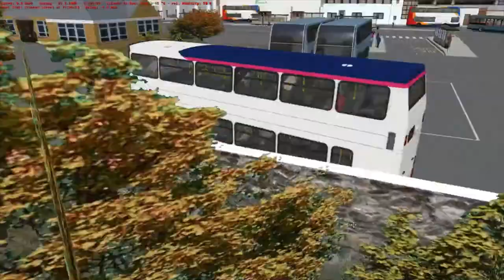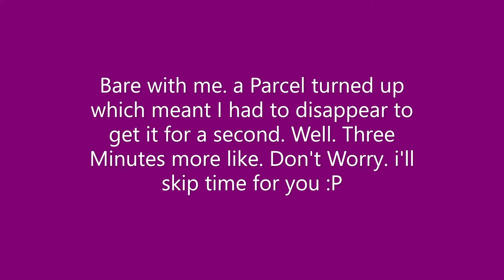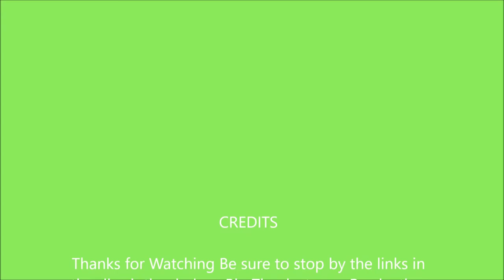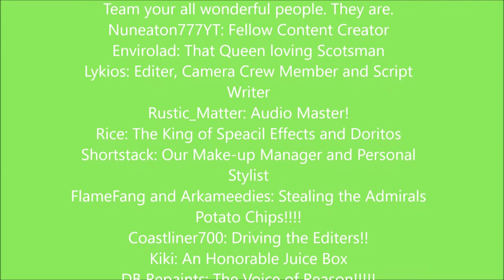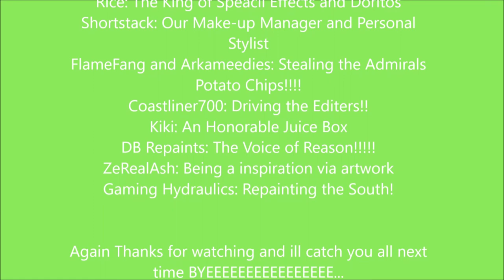OMSI 2| Ghost's, Spectra's, Phantom's. They're all the same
Hello everyone. Welcome back to OMSI 2 and back into Scunthorpe. This time with a brand new bus. The Optare Spectra. Or is it the Digibus Phantom. Damm it. Its the same bus different names...
You can get this bus for a low low price of £8.99 on steam
Repaint is the First Fade livery. Get it for a low low price of £0.00